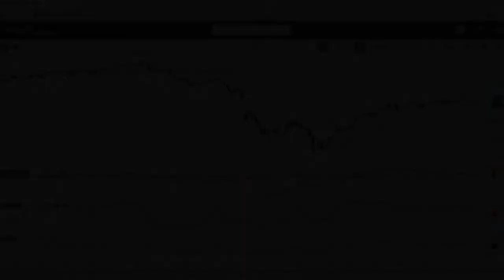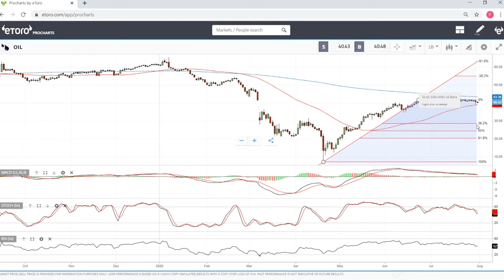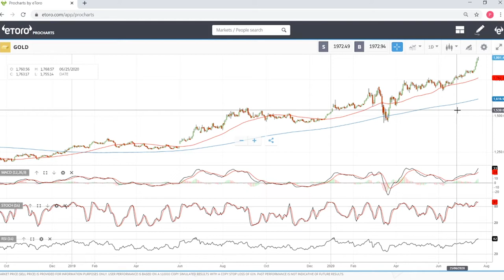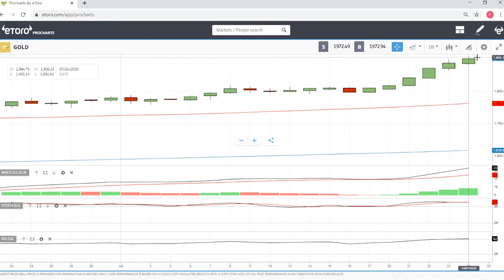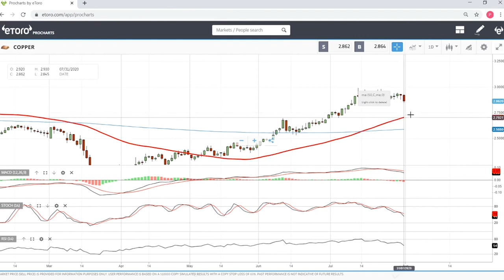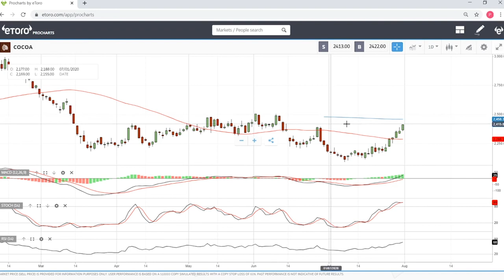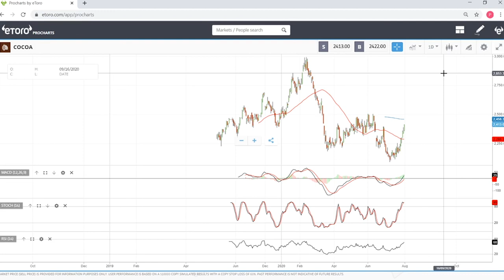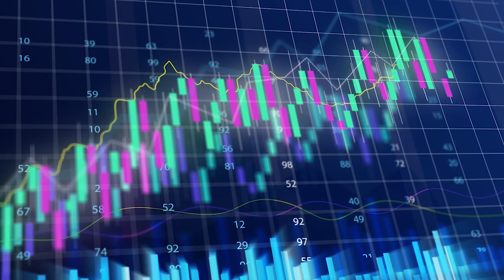WTI oil, natural gas, gold, copper and cocoa forecast for 3 - 7 August.